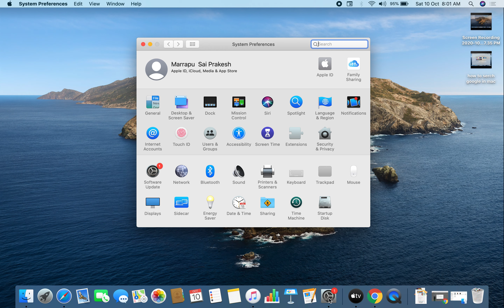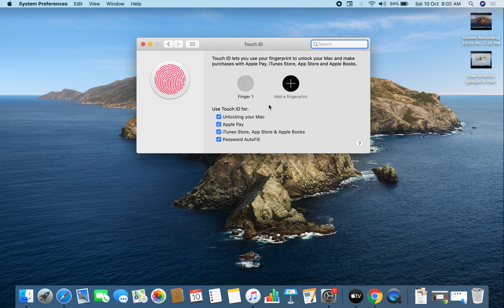How to add finger print to your mac laptop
Open free Demat account with offers with up stocks shiningteenminds technology Mac by the end of this video you will know how to add or remove a finger print in your mac laptops My twitter account